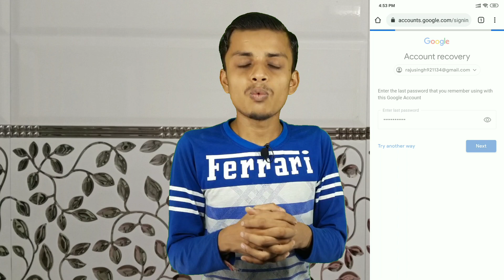Too many failed attempts gmail solution | too many failed attempts problem solution in hindi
About this video :- Dosto ajj ki is video me ham apko ya btana ja raha hai ki jab app Google account ko recovery karna ki kosis karta hai to waha par apko ek problem face karni padti hai jis problem mai phone mai likh kar ata hai too many failed attempts jab ya error aa jata hai to isko kese sahi karta hai ajj ki is video mai isi ka bara mai btaya hai .